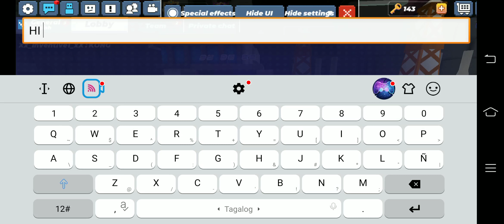my guy say the f word